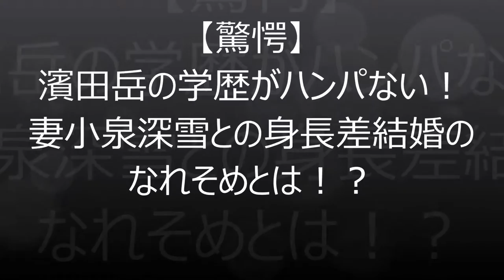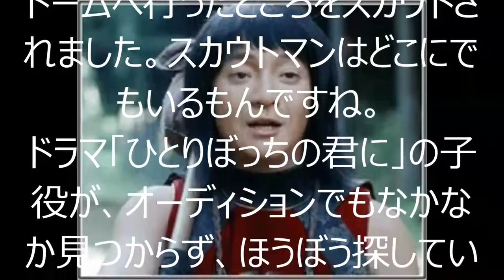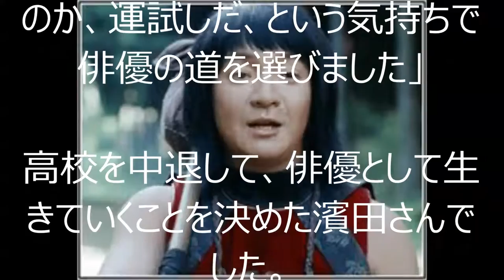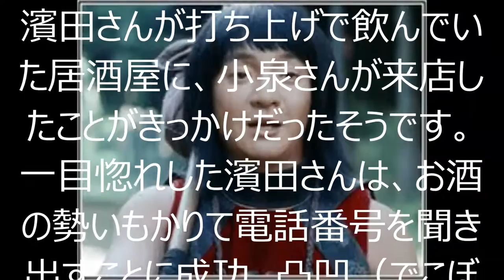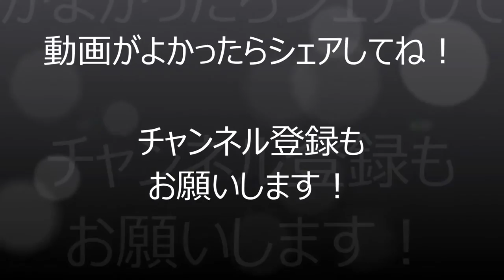【UWS】【驚愕】濱田岳の学歴がハンパない！妻小泉深雪との身長差結婚のなれそめとは！？